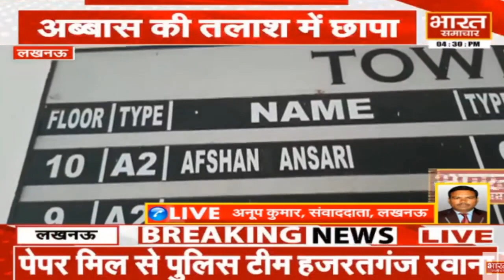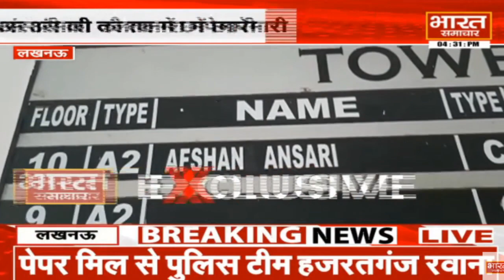UP : विधायक Abbas Ansar की तलाश में Lucknow पुलिस की ताबड़तोड़ छापेमारी | Bharat Samachar